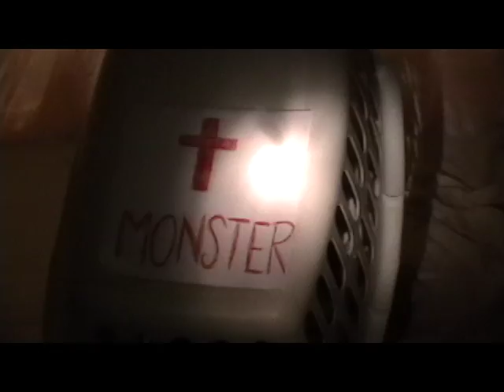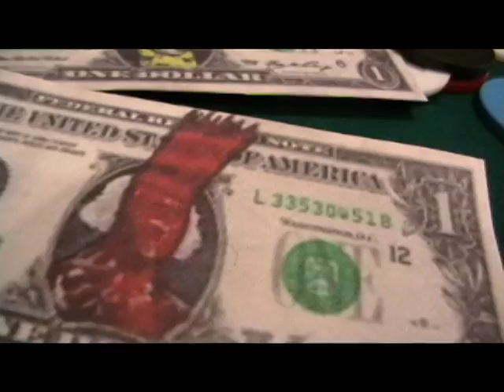Lady Gaga, Bad Romance22